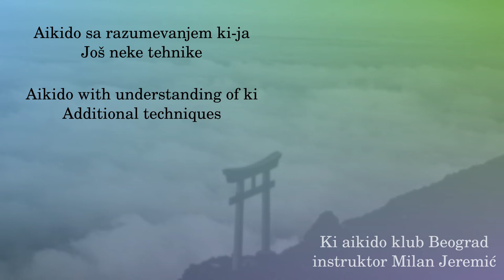040 - Hadakajime kataotoshi